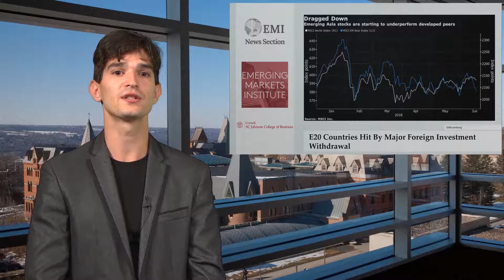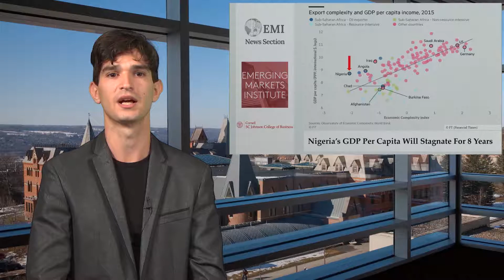EMI News Brief 6 26 18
Welcome to the News Section of the Cornell Emerging Markets Institute, where we brief you on the week’s hot topics in Emerging markets.
1. E20 country block observing largest foreign capital flight
2. Nigerias GDP per capita on course to drop.
3. India invited to join the the European Bank for Reconstruction and Development.

Joining us today are guest Oluseyi Sonaiya and Shruti Sudarsan.